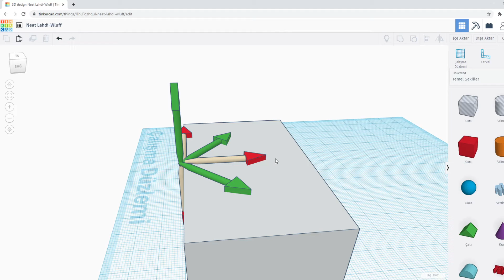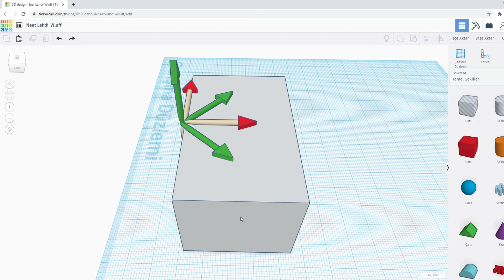Robot Kinematiği 2.2.1 Dönme/yönelim Soru Çözümü 1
Robotikhaneden hepinize selamlar arkadaşlar...Bu videomuzda Yönelim/Dönme konusunda örnek soruların ilkini hep beraber inceledik.
Videodaki örnek soru : Robot Kinematiği Zafer Bingül ve Serdar Küçük Hocalarımıza aittir.Detaylı bilgi için kitaplara bakabilirsiniz.